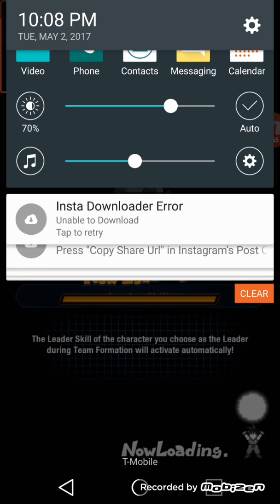Dokkan battle part 2